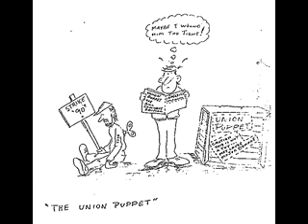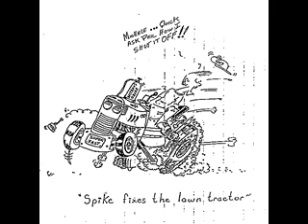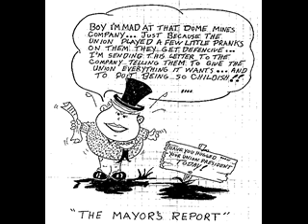Dome Strike 1990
a slideshow using the cartoons drawn by Employee Frank Chalmers